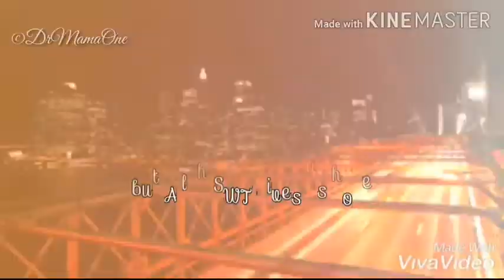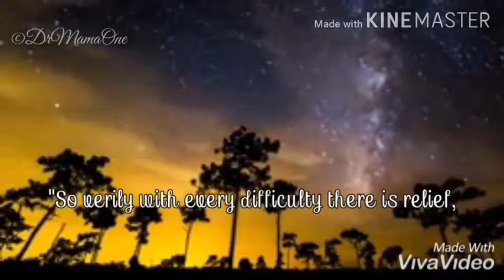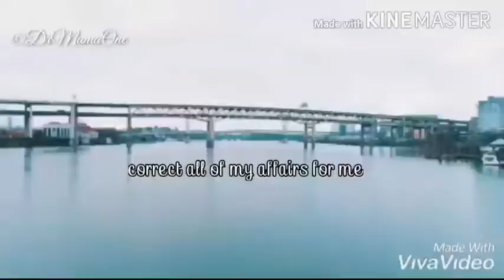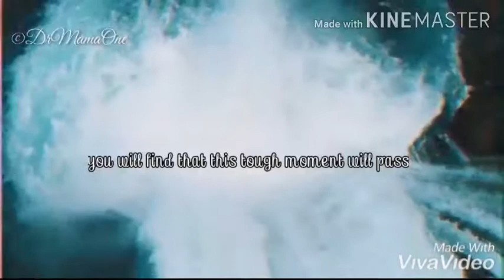Let's fight Depression.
Depression. That word we throw around so easily nowadays. That word we use to describe anything from a bad day to an overwhelming inability to live life. But as anyone with depression knows, it is much more than any one word can describe.
It slowly takes over a person’s life to the point where they forget how it all began. It is insidious, creeping up and building up over time. Little, unnoticeable things change at first, leading to bigger changes. Then, as if out of the blue, that famous black cloud is overhead.
For anyone reading this that can relate to all or some of what I have written,there needs to be an acceptance that depression is a part of your life for now. And allowing of your depression to be there. Own up to it for yourself. With depression it is counterproductive to keep pretending to be okay.
Secondly, allow yourself the time needed to get through this; it does take time. There is no magic cure, but as slowly as it developed, it can slowly get better. Before depression it was hard to imagine what you are going through now, just as now it is hard to imagine ever feeling better. But don’t allow not being able to imagine a better future put you off making changes now.
Finally, I hope this gets easier for you. I hope you find a way out of this. I hope you get that sense of control back. Lots of people have been through depression and come out the other side. I hope you can find someone who understands what you are going through. Hope is one of those things that disappears with depression,
Never think that you are replaceable.
Never wonder if you should be in this world.
Never let this define who you are.
You are worthy!!
You are more than worthy.
You should be certain that there is no impossible situation which has no solution.
" so,very with every difficulty there is relief, verily with every difficulty there is relief "[Al-Sharh 5,6]